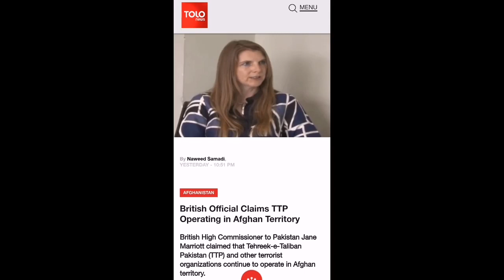Pakistani forces operation on secret hideouts of Taliban in Orakzai hills of Khyber Pakhtunkhwa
Pakistani forces have launched a large-scale operation against the Tehreek-e-Taliban Pakistan (TTP), also known as the Pakistani Taliban, in the mountains of Orakzai District of Khyber Pakhtunkhwa Province, Pakistan.